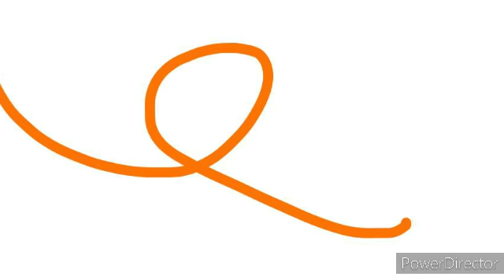I love Crashing Programs CLEAN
none-Clean happy song